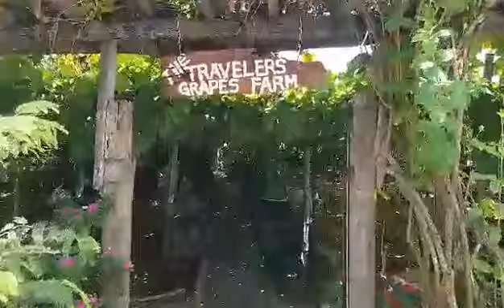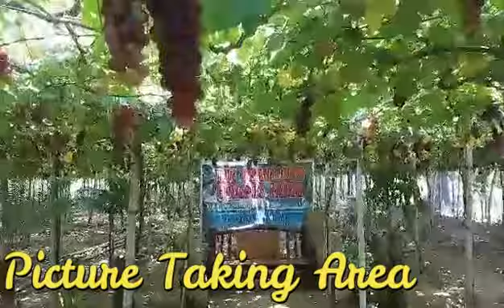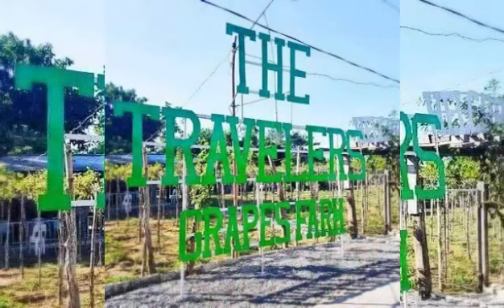Grapes Farm in La Union l Travelers Grapes Farm l Support Local Farmers l Discover La Union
The Travelers Grapes Farm is located at Brgy. Wenceslao, Caba, La Union. 15 Seconds ride from the hi-way. Nomadz D Wandered is the owner/manager of the Farm.  Buyers and Resellers are very much welcome. Pick & pay for visitors is also available. They are offering a different variety of wines as well. Please visit The Traveller Grapes Farm for amazing Instagramable Views. Please support our Local Farmers, Support our Local Produced Products, Support Grapes Farm in La Union. Thank You!